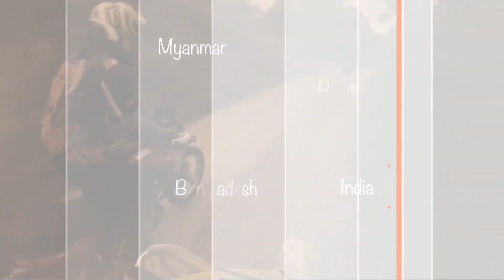Bukti FZ pakai fairing lagi cantik dari R15 V3 | Tuneboss Braaap Track Attack | Marissa Speedwork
moto yang menjadi tumpuan pada tuneboss BTA 2019 final heat yang lalu.

MOTO3 join race braaap?
ouhh tidak sama sekali.
siapa sangka 3 biji moto yang iras moto3 ni sebenarnya yamaha FZ moto yang digelarkan moto sampah bagi sesetengah orang.

tapi sekali dah masuk Fairing Honda NSF uuuiii lain macam auranya...
tidak dapat menolak...masyallah.